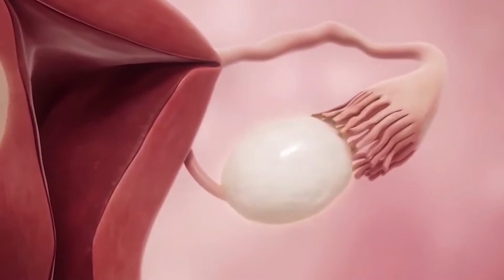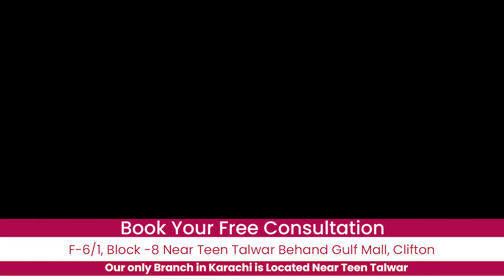Myths Explained on Pregnancy - Best Infertility Clinic - Australian Concept Fertility Clinic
Dr. Kiran Shahid explaining complete details on when to visit a doctor after marriage & what protocols do we need to take to get positive results. Complete Myths Explained on Pregnancy.

Parenthood is Possible using IVF Technology !

Australian Concept Fertility Centre is one of the best Infertility clinics & Reproductive centers in the world, proud of giving infertility treatment since 1982.

Australian Concept Fertility Centre Karachi

قدرت کا سب سےحسین تحفہ
ایک خوبصورت صحتمند بچہ

For Free Consultation Karachi
F- 6/1, Block -8, Near Teen Talwar Behind Gulf Mall, Clifton